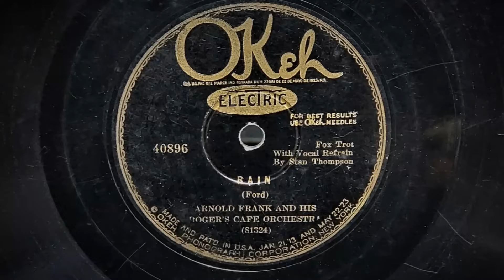"Rain" ~ Arnold Frank and his Roger's Cafe Orchestra - ROARING 20's (Electrola 101 Gramophone)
ARNOLD FRANK and his CAFE ROGER's Orchestra - THEIR ONLY RECORD!
One of the great Jazz records!
Recorded: 9-9-1927 Minneapolis, Minnesota Okeh 40896